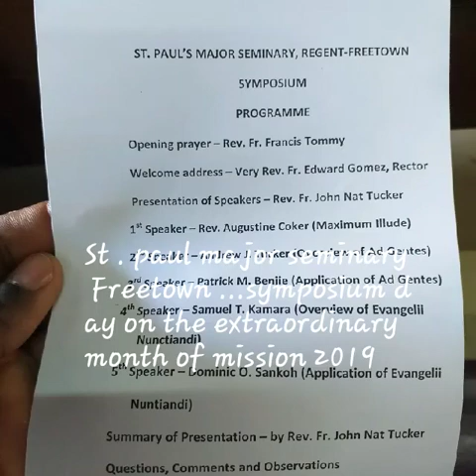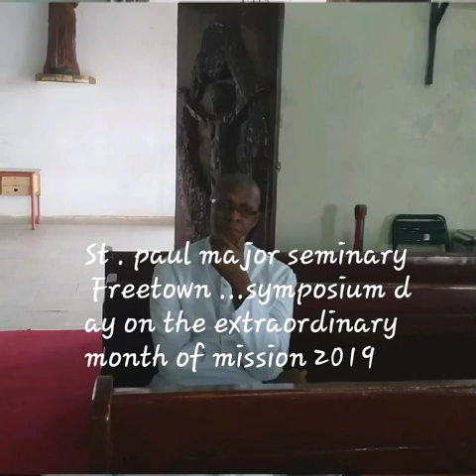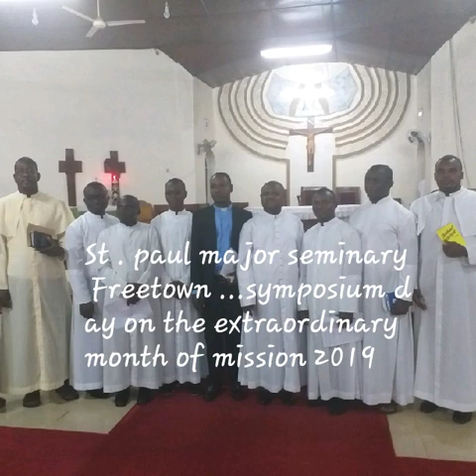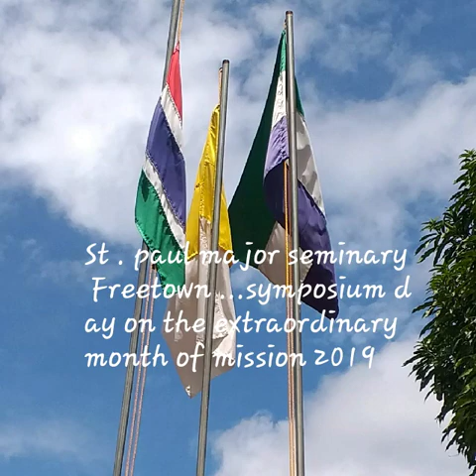Symposium day on the extraordinary month of mission October 2019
Symposium day